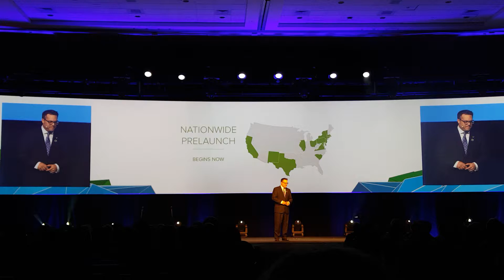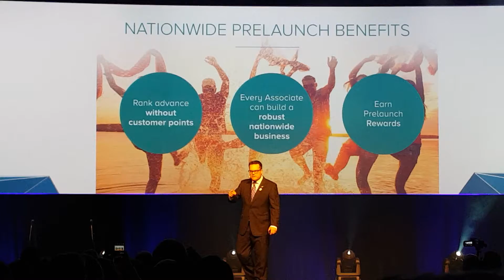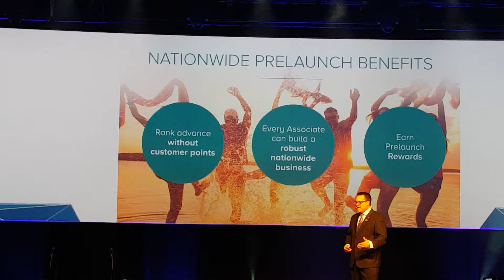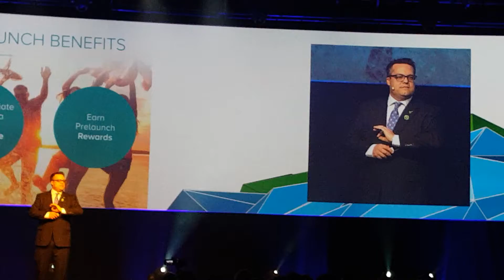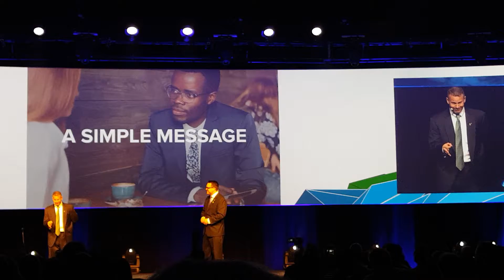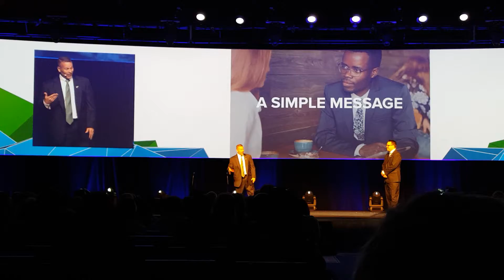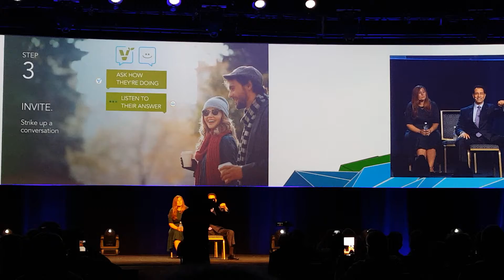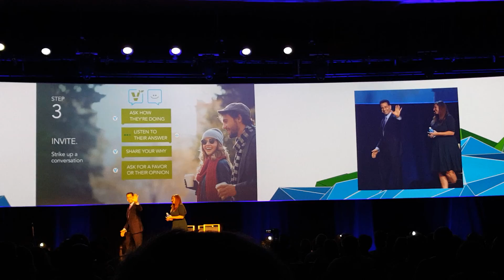Take advantage of PreLaunch